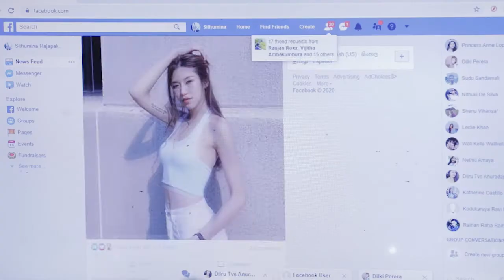තරුණ ජීවිතය ගැන යළි සිතන්නට කාලය...(2021-08-12)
තරුණ තරුණියන් සඳහා සුරක්ෂිත පරිසරයක් බිහි කිරීම සදහා වෙන්කර ඇති ජාත්‍යන්තර තරුණ දිනය අදට යෙදී තිබෙනවා.

එකී තාරුණ්‍යය ගැන මේ අප තබන සටහන.